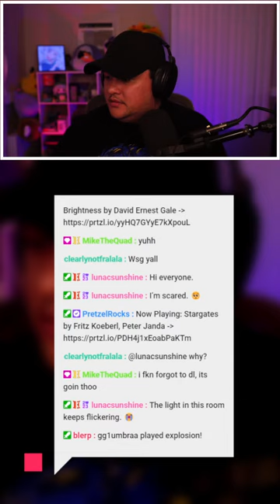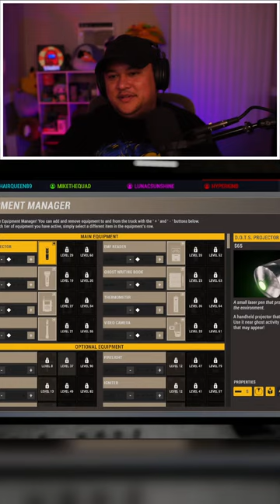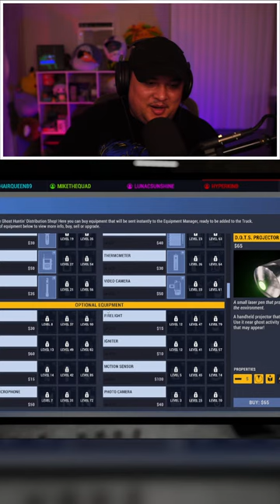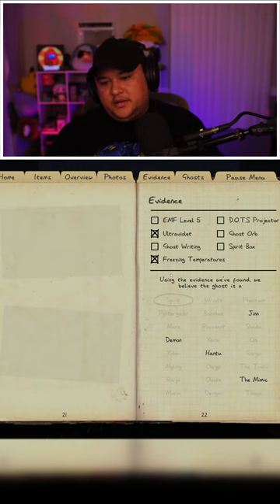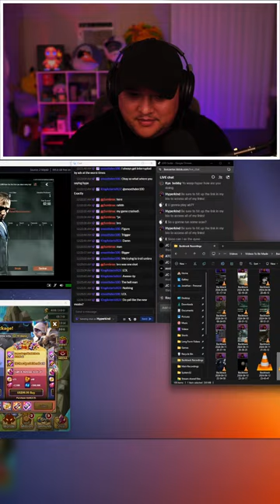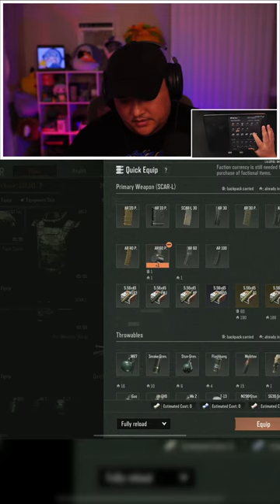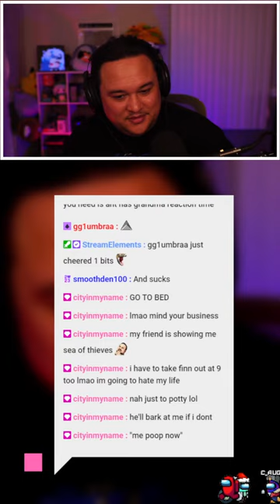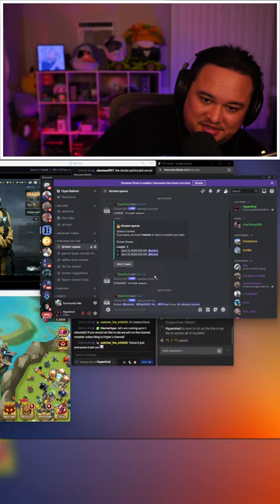[IPAD] MORE S4 GOODNESS! | ARENA BREAKOUT